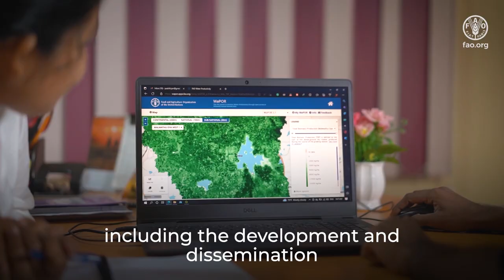Sustainable Livestock Transformation, interview with Thanawat Tiensin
Sustainable livestock production plays an important role in ensuring livelihoods, food security, and nutrition globally. Ahead of the Global Conference on Sustainable Livestock Transformation hosted in Rome by FAO from 25 to 27 September 2023, Thanawat Tiensin, Director of the Animal Production and Health Division, discussed what sustainable livestock production is and why it is critical for agrifood systems transformation.

00:00 Interview with Thanawat Tiensin
00:05 What is sustainable livestock production and why is it important for agrifood systems and national economies?
00:42 How can livestock production support the transformation of agrifood systems to spur climate action?
01:24 How is FAO supporting countries in transforming livestock production?
02:14 How are human and animal health interlinked?
03:28 How critical is animal source food for a healthy diet?
04:07 What are the key challenges that small-scale livestock producers are currently facing?
05:22 What is the importance of the upcoming Global Conference on Sustainable Livestock Transformation?